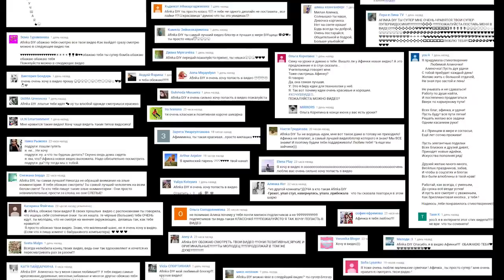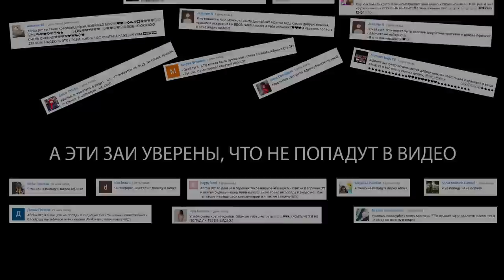DIY КОЛА, ФАНТА, СПРАЙТ, M&M's и Кактус / Брелки на рюкзак / На бюджете 🐞 Afinka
DIY как сделать брелок. Простые брелки своими руками. Укрась рюкзак. Как украсить рюкзак
👍 Мои любимые игры для телефона ← ссылки работают только с телефона. ♥❤️ Если хочешь поддержать мой канал, скачай одну из моих любимых игр и играй хотя бы 30 секунд.

Что тебя вдохновляет?
Когда следующее видео?
На какую камеру снимаешь?